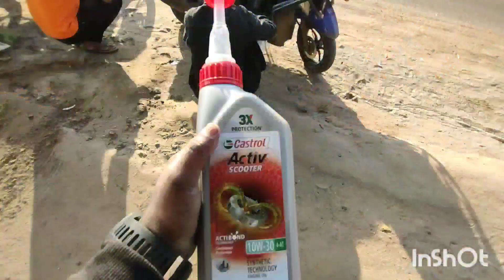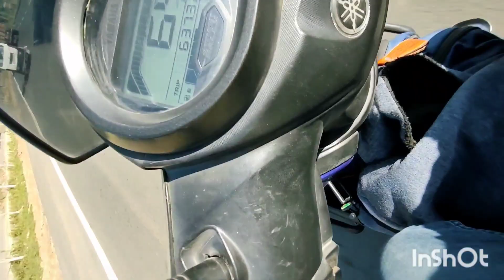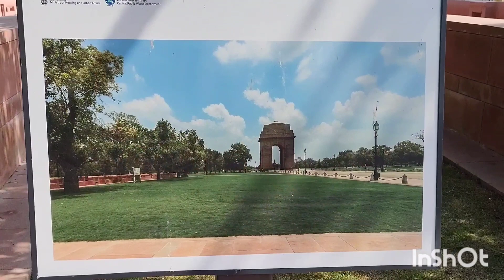Mumbai to kedarnath on scooter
Mumbai to kedarnath on scooter (Yamaha rayzr 125)
Mumbai to kedarnath on Yamaha rayzr 125.